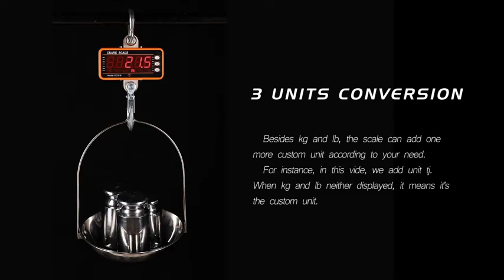Bonvoisin 2200lb crane scrale, super accurate sensor, peak function, with one custom unit